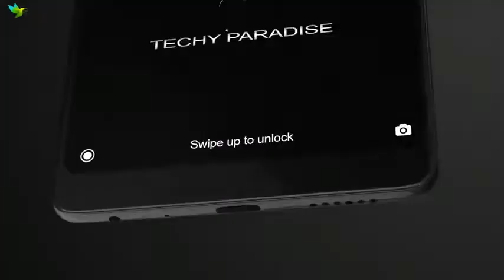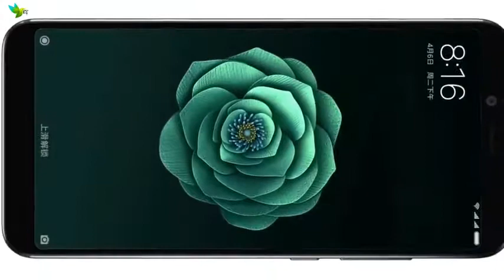New Best Xiaomi Phones launched In 2018 !